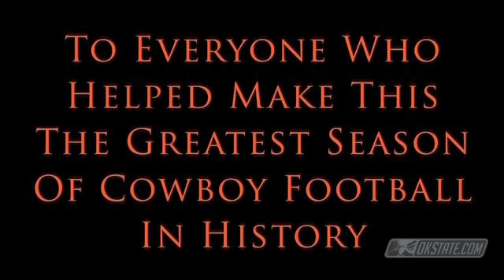2010 Alamo Bowl - #16 Oklahoma State vs. Arizona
Highlights from Oklahoma State's 36-10 win over Arizona in the 2010 Valero Alamo Bowl, played on December 29, 2010, at San Antonio's Alamodome.

Justin Blackmon caught two touchdowns, including his 71-yard strike that he savored long as possible before scoring, and No. 16 Oklahoma State finished its first 11-win season with a 36-10 victory over Arizona.

Blackmon, the Biletnikoff Award winner as the nation's top receiver, later set an NCAA record with his 12th straight game with at least 100 yards receiving and a touchdown.

Brandon Weeden was 25 of 41 for 240 yards for Oklahoma State (11-2) in the final game plan for Cowboys offensive coordinator Dana Holgorsen, who is leaving to become the coach-in-waiting at West Virginia.

Oklahoma State, which led the nation in total offense, won its first bowl game in three tries and scored at least 33 points for the 11th time this season.

Arizona (7-6) ended the year with five straight losses. Coach Mike Stoops said he'll enter the offseason taking a hard look at his program, which fell shy of the 8 wins it posted in the previous two seasons.